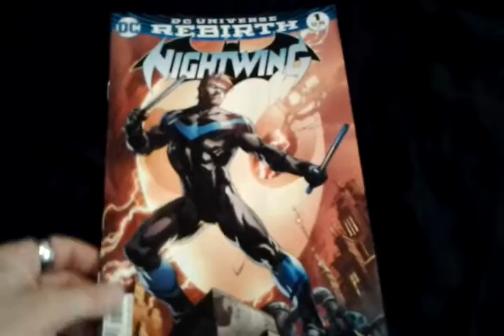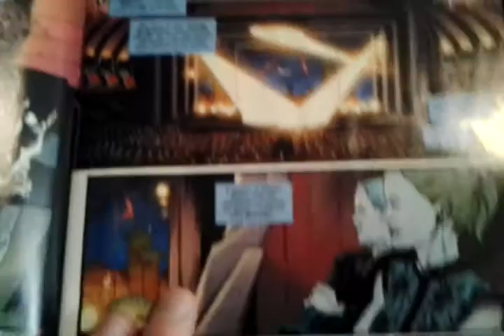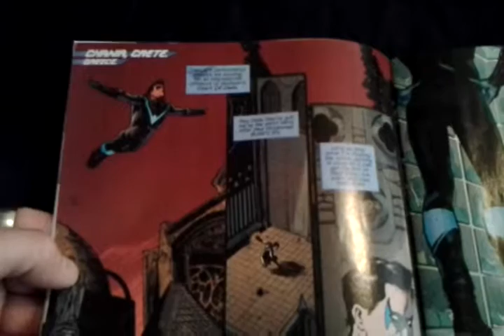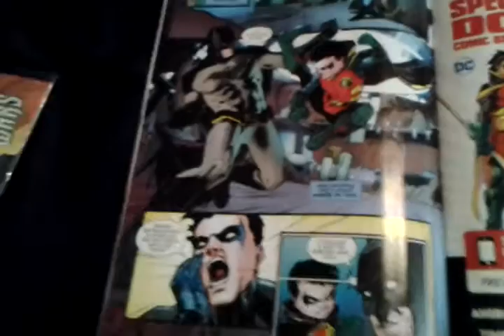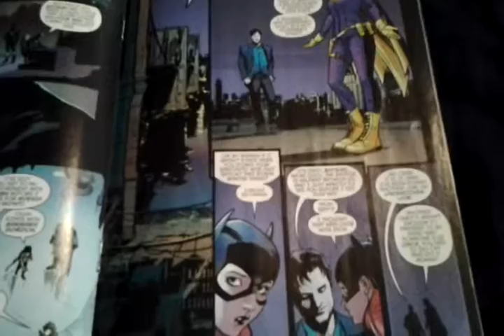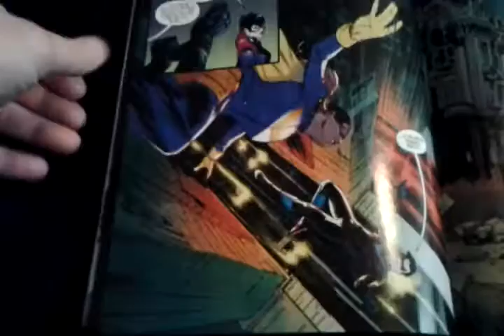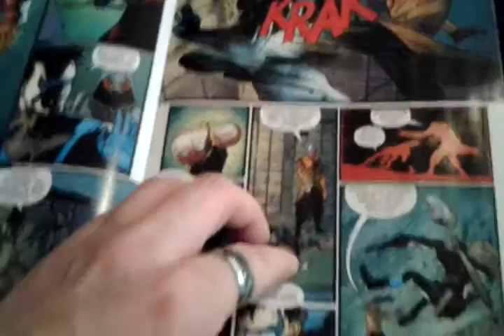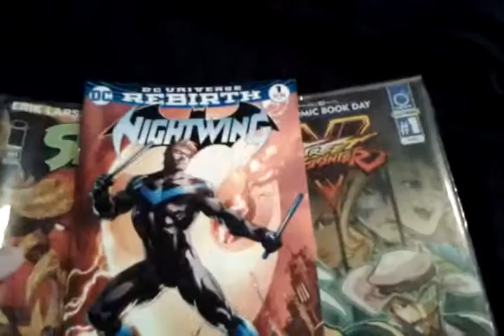Nightwing Rebirth #1 comic book reviews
Hello again this is the 1st issue of the nightwing rebirth series.